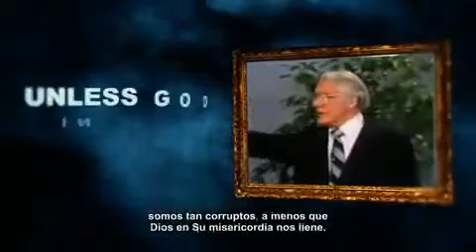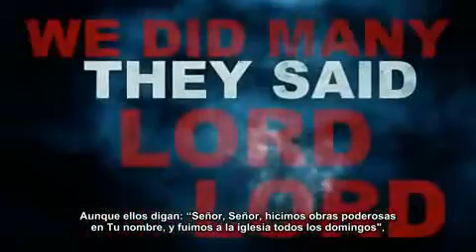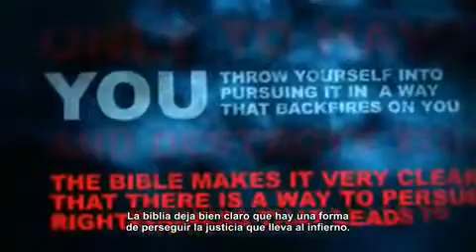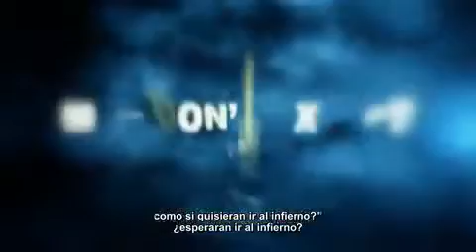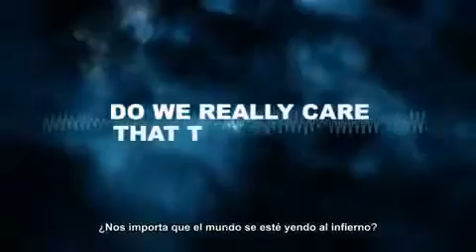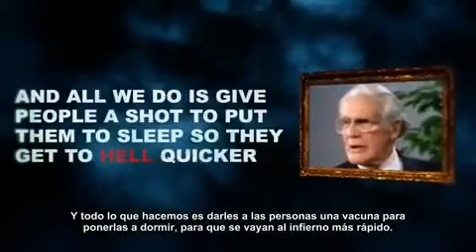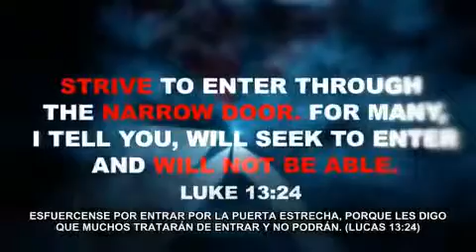Not Every One That Saith Unto Me, Lord, Lord, Shall Enter Into The Kingdom Of Heaven; But He That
Not Every One That Saith Unto Me, Lord, Lord, Shall Enter Into The Kingdom Of Heaven; But He That Doeth The Will Of My Father Which Is In Heaven. Many Will Say To Me In That Day, Lord, Lord, Have We Not Prophesied In Thy Name? And In Thy Name Have Cast Out Devils? And In Thy Name Done Many Wonderful Works? And Then Will I Profess Unto Them, I Never Knew You: Depart From Me, Ye That Work Iniquity(Matthew 7:21-23). Once Saved, Always Saved? God Bless & Jesus Saves. Subscribe To My Other YouTube Channels Matt The Watchman Walker & Join My Facebook Group End Times Prophecies & Events, & anything Biblical Or Page End Times Prophecies & Events, & Anything Biblical Accept Jesus As Your Lord & Saviour Today. Romans 10:9 That if thou shalt confess with thy mouth the Lord Jesus, and shalt believe in thine heart that God hath raised him from the dead, thou shalt be saved. Ephesians 5:11-16 And have no fellowship with the unfruitful works of darkness, but rather reprove them. For it is a shame even to speak of those things which are done of them in secret. But all things that are reproved are made manifest by the light: for whatsoever doth make manifest is light. Wherefore he saith, Awake thou that sleepest, and arise from the dead, and Christ shall give thee light. See then that ye walk circumspectly, not as fools, but as wise, Redeeming the time, because the days are evil. Ezekiel 33:2-9 Son of man, speak to the children of thy people, and say unto them, When I bring the sword upon a land, if the people of the land take a man of their coasts, and set him for their watchman: If when he seeth the sword come upon the land, he blow the trumpet, and warn the people; Then whosoever heareth the sound of the trumpet, and taketh not warning; if the sword come, and take him away, his blood shall be upon his own head. He heard the sound of the trumpet, and took not warning; his blood shall be upon him. But he that taketh warning shall deliver his soul. But if the watchman see the sword come, and blow not the trumpet, and the people be not warned; if the sword come, and take any person from among them, he is taken away in his iniquity; but his blood will I require at the watchman's hand. So thou, O son of man, I have set thee a watchman unto the house of Israel; therefore thou shalt hear the word at my mouth, and warn them from me. When I say unto the wicked, O wicked man, thou shalt surely die; if thou dost not speak to warn the wicked from his way, that wicked man shall die in his iniquity; but his blood will I require at thine hand. Nevertheless, if thou warn the wicked of his way to turn from it; if he do not turn from his way, he shall die in his iniquity; but thou hast delivered thy soul.